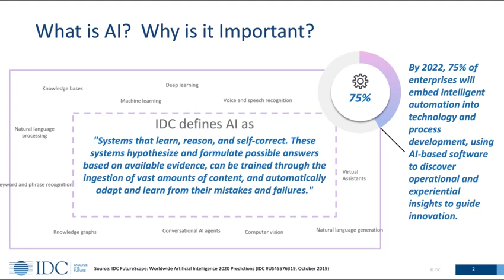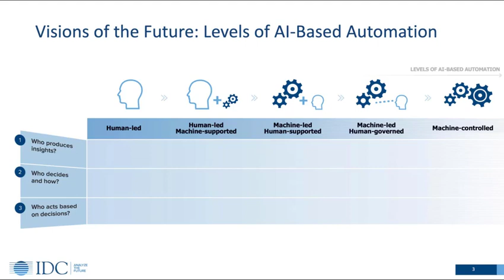Intelligent Virtual Assistants Impact on the Customer Revenue Lifecycle Preview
While every business has its own objectives, the overarching goals remain the same: accelerate revenue while driving greater efficiency and cost optimizations. But in today’s economic climate with workforce and budget reductions that might be a tough mountain to climb. How can organizations adopt an augmented workforce using Intelligent Virtual Assistants to attract, acquire and grow customers at scale?

Come to this session to learn:

How Intelligent Automation has migrated from the back-office to the front-office
The challenges revenue-obsessed teams face in the wake of COVID-19 and how to overcome them

Real examples of how IVAs have increased pipeline and revenue for enterprise organizations

Speakers:

David Schubmehl, Research Director, Cognitive/Artificial Intelligence Systems, IDC
Dave Schubmehl is Research Director for IDC’s Cognitive/Artificial Intelligent Systems and Content Analytics research. His research covers information access and artificial intelligence technologies including content analytics, search systems, unstructured information representation, cognitive computing, deep learning, machine learning, unified access to structured and unstructured information, Big Data, visualization, and rich media search in SaaS, cloud and installed software environments.  This research analyzes the trends and dynamics of the content analytics, discovery and cognitive systems software markets and the costs, benefits and workflow impacts of solutions that use these technologies.

Rashmi Vittal, Chief Marketing Officer, Conversica
Rashmi brings to Conversica extensive experience in building marketing strategies and teams for both start-ups and large enterprises. Prior to joining Conversica, Rashmi led marketing for SAP Customer Data Cloud after the successful acquisition of Gigya, a customer identity management start-up, where she was responsible for the go-to-market strategy, product marketing, digital, content, communications and field marketing strategy. Rashmi has held various marketing leadership positions at IBM, Oracle and Neustar. Rashmi holds a Masters of Business Administration from the F.W. Olin Graduate School of Business at Babson College.